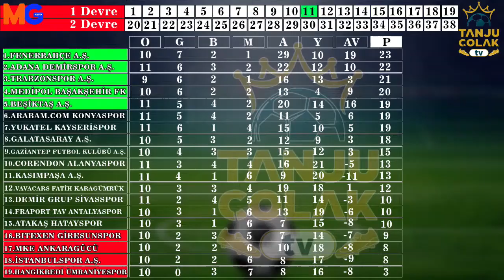"Ali Koç 4 Yıl Sonra Düdüğü Çalmaya Başladı"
Milli eski futbolcu Tanju Çolak, geride kalan haftanın ardından Süper Lig maçlarını ve futbol gündemini değerlendirdi.

"Tabii ki Samsunpor’la ilgili programın sonunda yapacağımız sohbetler var. Tabii bizim başkan yine bildiğini yapıyor. Başkanın arkadaşlarının yaptığı transferler bu kadar kardeşim. Parayı veren düdüğün çalar diyor. Ali Koç, 4 yıl sonra düdüğü çalmaya başladı. Bakalım bizim başkan kaç yıl sonra futbolu öğrenecek de daha farklı bir konuma getirecek. Para onun ama kulüp onun değil bizden söylemesi. Samsunspor Samsunlularındır. Programın sonunda Samsunspor’u da konuşacağız. Yenilen goller, atılamayan penaltılar bizi nereye götürüyor. Sevgili hoca başarılı mı karnesine bakacağız. Yani dopdolu bir programımız var.
Kardeşim oynamak zorunda değilsin, izlemek zorunda da değilsin. Biz buradan eğleniyoruz eğlenirken doğruları biliyoruz. Biz kazandırmanın peşindeyiz. Bir, sıfırdan her zaman iyidir. Topladığın zaman bunları oynadığın zaman 9 da 9 işte, kazandın. İddia ediyorum, 10 lira koysa 40 lira alırdı. 4 puan rahat alırdı. Kısa yoldan 1 milyon dolar mı kazanacaksın? Ne kazanacaksın, anlayamadım yani.  Ben hayatımda vallaha oynamadım billaha oynamadım. Yücel’in hatırı için; hadi diyelim değişiklik olsun, seyredenleri mutlu edelim. Bir kişi de konuşsun canım, bir kişi de itiraz etsin sorun yok. Herkes alkışlarsa olmaz."

Tanju Çolak Fenerbahçe yorumlarını izlemek için tıklayınız.
Tanju Çolak Galatasaray yorumlarını izlemek için tıklayınız.
Tanju Çolak Beşiktaş yorumlarını izlemek için tıklayınız.
Tanju Çolak Trabzonspor yorumlarını izlemek için tıklayınız.

Yeni videolarımızdan haberdar olmak için bildirimleri açmayı, videomuzu beğenmeyi, yorum yapmayı ve paylaşmayı unutmayın.

Tanju Çolak, Santrafor mevkinde görev almış Türk eski millî futbolcudur. Tanju Çolak, Türk futbol tarihinin 335 gol ile gelmiş geçmiş en golcü futbolcusu, 39 gol ile Süper Lig'de bir sezonda en çok gol atan futbolcusu ve 6 gol ile Süper Lig'de bir maçta en fazla gol atan futbolcusu rekorlarını elinde bulundurmaktadır. Avrupa Altın Ayakkabı Ödülü'nü alan tek Türk futbolcu olan Tanju Çolak, aynı zamanda Süper Lig'de 240 golle en çok gol atan 2. futbolcudur.

Futbola 10 yaşında Samsun Yolspor'da başladı. Daha sonra Samsunspor'a transfer olan, Tanju Çolak, 2'si 1. Lig olmak üzere 5 kez üst üstte, toplamda da 7 kez gol kralı olmuştur.

55 kez millî takıma çağrılan Tanju Çolak, 14 kez Türkiye U-18, 10 kez Türkiye U-21, 31 kez de Türkiye A Millî takım formasını giymiş ve bu maçlarda 12 gol atmıştır.

Futbolu bıraktıktan sonra teknik direktörlüğe başlamış, önce Siirtspor sonra Göztepe'de teknik direktörlüğüne gelmiştir. Kısa dönem A2 Milli takım teknik direktörlüğü yapmıştır. Dünyadaki 48 futbol efsanesinden biridir.